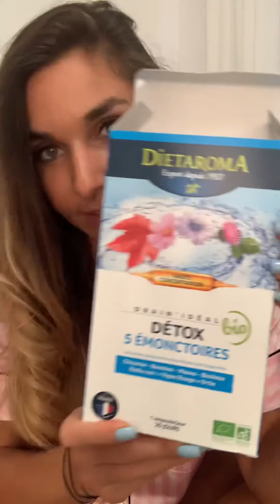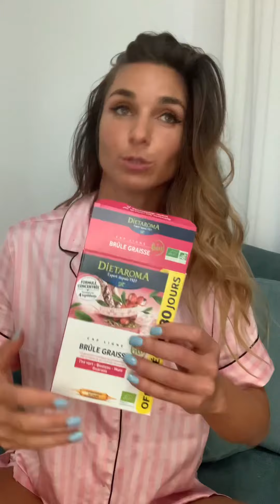Diana Stejereanu- as-ul meu din mâneca: Dietaroma